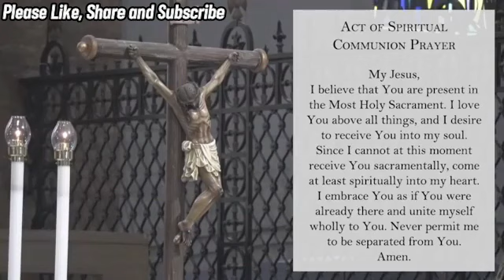Manila Cathedral • Sunday Mass Today • Jan 8, 2023